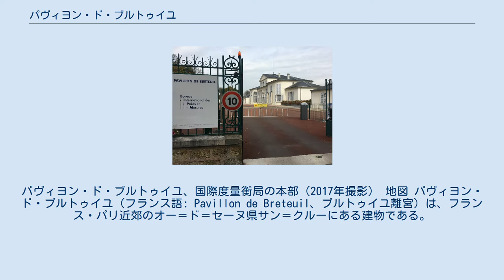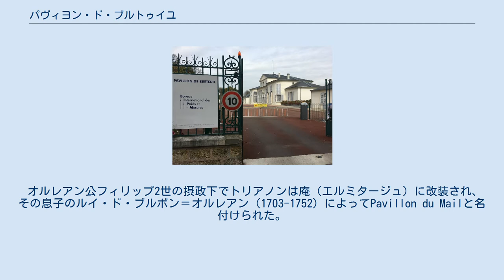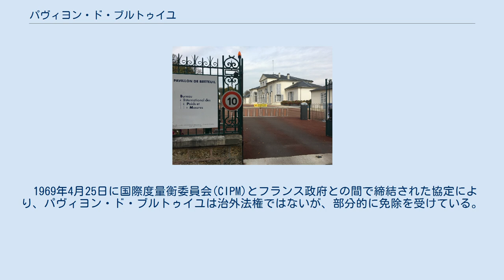パヴィヨン・ド・ブルトゥイユ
オー＝ド＝セーヌ県の建築物
パヴィヨン・ド・ブルトゥイユ、国際度量衡局の本部（2017年撮影） 地図 パヴィヨン・ド・ブルトゥイユ（フランス語: Pavillon de Breteuil、ブルトゥイユ離宮）は、フランス・パリ近郊のオー＝ド＝セーヌ県サン＝クルーにある建物である。
1875年から国際度量衡局(BIPM)が使用している。
 この建物の起源は、建築家トーマス・ゴバートによって建てられた、サン＝クルー城（1870年に取り壊され現存しない）のトリアノン（城に付属する建物）にまで遡る。
建物は1672年にルイ14世によって建てられた。
しかし、1674年の版画によれば、その時点でまだ非対称の建物は完成していなかった。
建物は1680年代初頭に完成し、以降、休日の離宮として使用されていた。
それは、現存するテラスと、1673年に"Grand Parterre"の中心にアンドレ・ル・ノートルによって作られたヴィーナスの泉（現存しない）への急な斜面を見下ろしていた。
 オルレアン公フィリップ2世の摂政下でトリアノンは庵（エルミタージュ）に改装され、その息子のルイ・ド・ブルボン＝オルレアン（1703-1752）によってPavillon du Mailと名付けられた。
1743年、彼は息子のルイ・フィリップ1世（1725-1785）とルイーズ・アンリエット・ド・ブルボン＝コンティの結婚の際に建物を改装した。
1785年、ルイーズ・アンリエットの甥のブルトゥイユ男爵ルイ・オーギュスト・ル・トノリエ・ド・ブルトゥイユは、サン＝クルーの土地と建物を王家から買い受けた。
それ以降、この建物はパヴィヨン・ド・ブルトゥイユと呼ばれるようになった。
 フランス革命中の1793年に、パヴィヨン・ド・ブルトゥイユは国有財産として没収された。
1802年にブルトゥイユ男爵が亡命から帰国したとき、パヴィヨン・ド・ブルトゥイユを取り戻そうとしたが、成功しなかった。
1799年に軍によって占領され、建物は深刻な損傷を受けていた。
ナポレオン・ボナパルトはサン＝クルーを気に入り、建物を元通りに改装した。
今日の建物の外観はこのときのものである。
ナポレオンの帝政の下では、この建物はLe pavillon d'Italie（イタリアのパヴィヨン）と呼ばれていた。
 1807年に彼はヴェストファーレン王ジェローム・ボナパルトとその妻のカタリーナ・フォン・ヴュルテンベルクを、1810年にはナポリ王妃カロリーヌ・ボナパルトを、1811年にはホラント王ルイ・ボナパルトとその息子のルイ＝ナポレオン（後のナポレオン3世）を招いた。
 1814年、建物はアルトワ伯爵（後のフランス王シャルル10世）の命により建築家ルペールによって改装された。
建物はプロイセン軍によって大きく損傷を受けていた。
修復工事は1818年に始まったが、建物の所有者はたびたび変わった。
1848年の7月王政の崩壊後、パヴィヨン・ド・ブルトゥイユは公共事業省に割り当てられた。
1849年から1853年まで、夏の間マチルド・ボナパルトがこの建物を借りていた。
 1870年のフランス第二帝政崩壊の数ヶ月前、ナポレオン3世はパヴィヨン・ド・ブルトゥイユに天体物理観測所を設置することに同意した。
建物はパリ攻城戦の間にひどく損傷を受けた。
1875年11月27日の法律により、メートル条約によって設立された国際度量衡局にフランス政府がこの土地と建物を優遇して提供した。
1884年に建物が修復され、1929年に敷地が拡大された。
 1969年4月25日に国際度量衡委員会(CIPM)とフランス政府との間で締結された協定により、パヴィヨン・ド・ブルトゥイユは治外法権ではないが、部分的に免除を受けている。